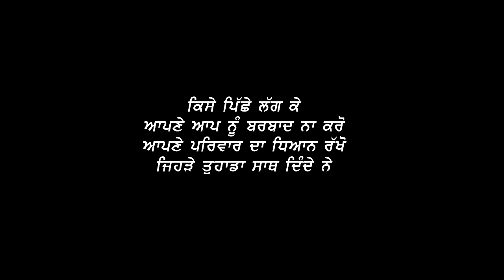ਡਰਾਇਵਰ ਦੀ ਦੂਜੀ ਮਸ਼ੂਕ ( ਡਰਾਇਵਰ ਦੀ ਜਿੰਦਗੀ ) Driver Life || Best Punjabi Short Movies 2023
Best Punjabi short Movies 2022

Follow On Instagram - @gopiraiofficial

Story Darshan Duttal
Dop  Astaad Rai
Editing Team Black Life Films
Director - Gopi Rai

Cast - Gopi Rai ,Jaila , kuldeep , satti , darshan ,

ਵਿਧਵਾਔਰਤ Punjabi Bf , Desi Jugad punjabi Mewati whatsapp viral FFP TV HD video mewati_video mewati_song Best 4 funny tv punjabi kand vakhipaad maaldar shada producer dxxx Tharki baba Punjabi Short Movies 2022 , Maaldar shada jatt beat record , Black life Films Company cmbhagwantmaan deepsidhu desimastipindanwale SYL Sidhu moose wala